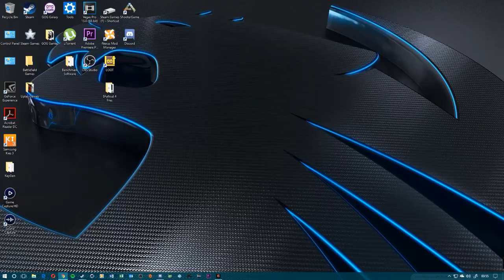First time playing 7 Days to Die in friends server